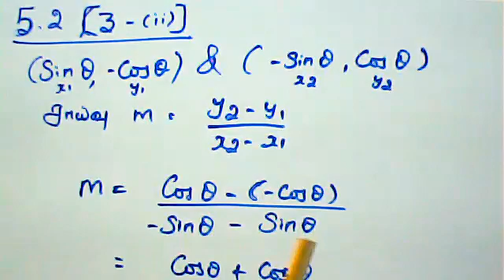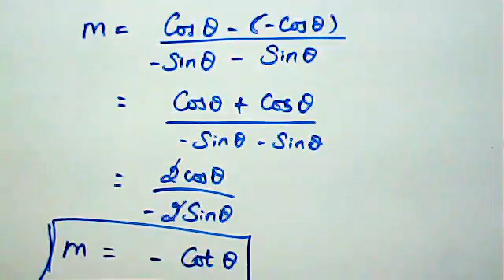(10th Maths TN) Exercise 5.2 - 3(ii)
Text Book Exercise - Exercise  5.2 - 3(ii)